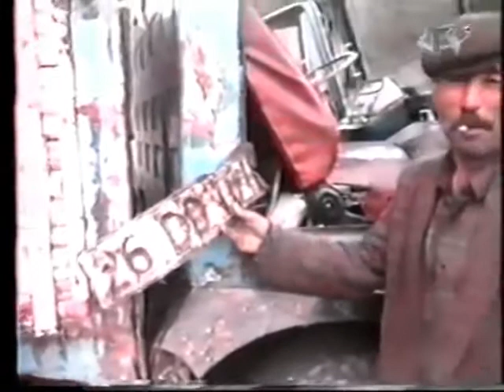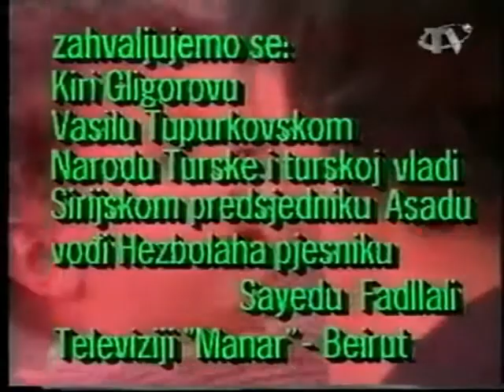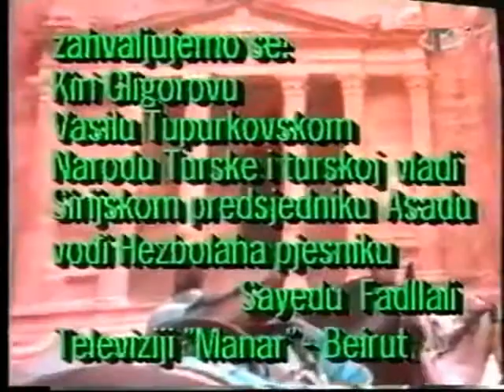Željko Malnar - Putevima Aleksandra Velikog 3. epizoda